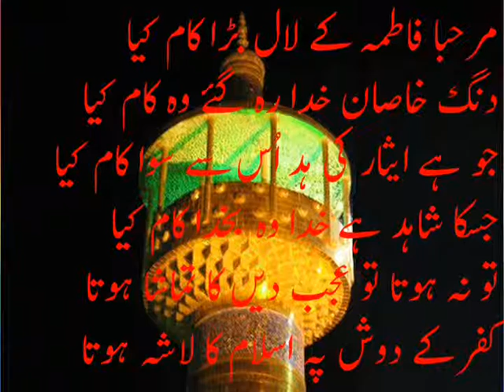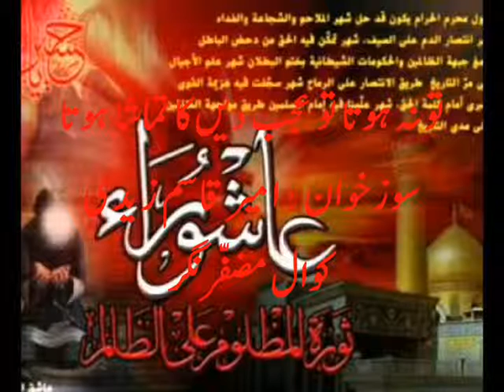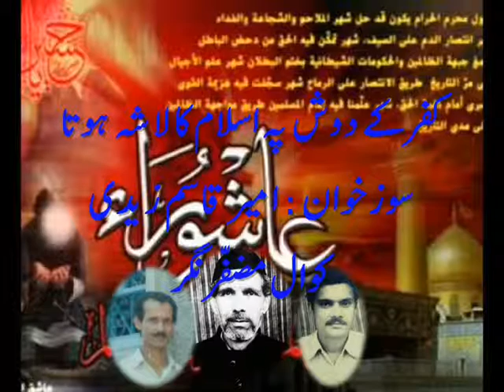MARHABA FATIMA KE LAL BADA KAAM KIYA BY AMEER QUASIM ZAIDI KAWAL